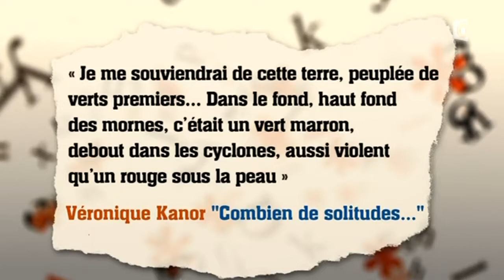"Combien de solitudes" de l'auteure Véronique Kanor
"Tropisme" (France O)